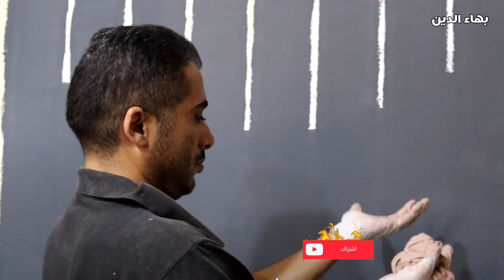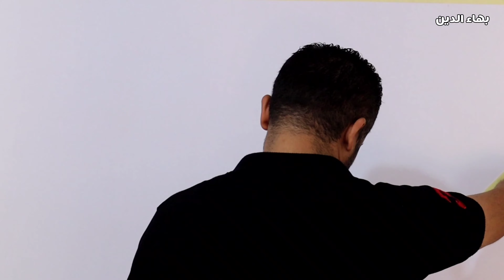اختار ديكور منزلك ! من بين ديكورات الحوائط المتواجده داخل الفديو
اختارديكور منزلك ! من بين ديكورات الحوائط المتواجده داخل الفديو ايهم افضل . داخل الفديو  ويوجد داخل القناه شرح بالصوت لكل فديو يمكنك الاطلاع عليها كما ان الديكورات تناسب -ديكورات منازل داخليه يمكنك تنفيذها في اي مكان سواء ديكورات غرف نوم او ريسبشن ويوجد داخل قناة .بهاء الدين . ديكورات شقق متنوعه ومختلفه مثل هذه الديكورات كما يوجد ايضا ديكورات بسيطه مثل ديكورات نقاشه حديثه ومتنوعه وهناك تصميمات وزخارف رائعه داخل القناه .
رابط قناة طلاء مع بهاء الدين متخصصه في النقاشه والصباغه فقط يسعدنا الاشتراك بها لمحبين تعليم النقاشه والصباغه ومعرفة تركيب كل الالوان باذن الله
لمتابعة كل جديد والتعرف علي الخامات اكثر والتواصل م